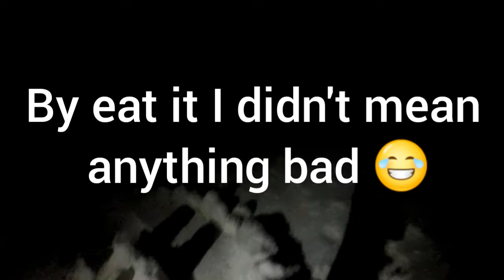Cape San Blas Florida (Day 2 Vlog)